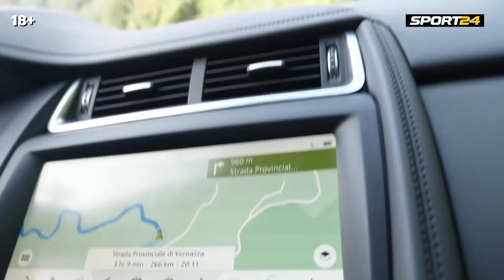2DROTS В ИТАЛИИ НА ЮВЕНТУС – ЛОКО / УВИДЕЛИ РОНАЛДУ ВЖИВУЮ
Первая серия новых влогов 2Drots о выездах на футбольные матчи по России и Европе. В этом выпуске Жека, Хул и Штампони полетели в Италию на матч Лиги чемпионов Ювентус – Локомотив.

Участвуйте в конкурсе.